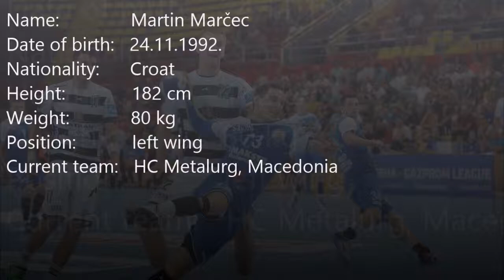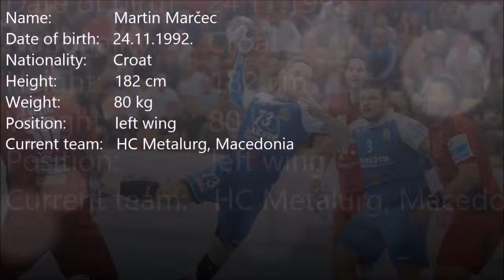Martin Marčec player profile